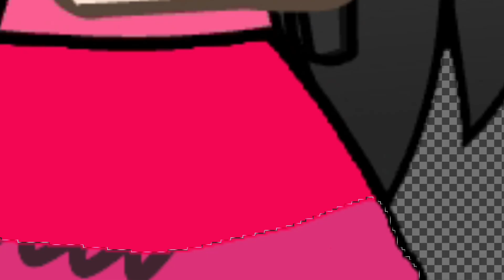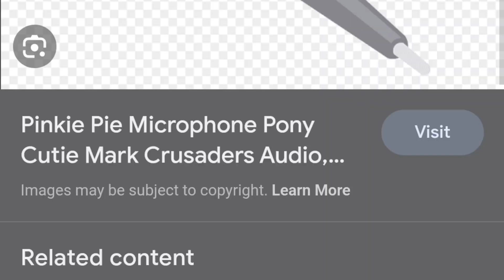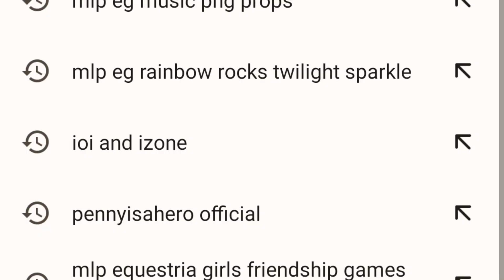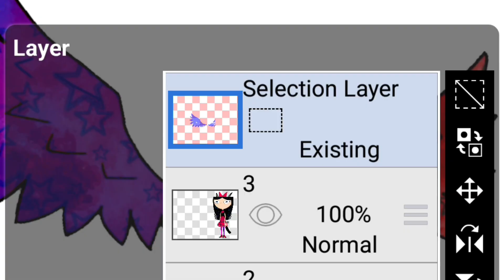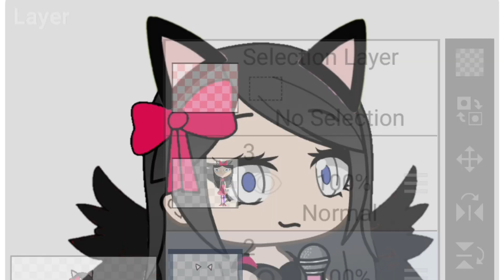How To Make Ibis Paint X Speed Edit Rainbow Rocks Isabella